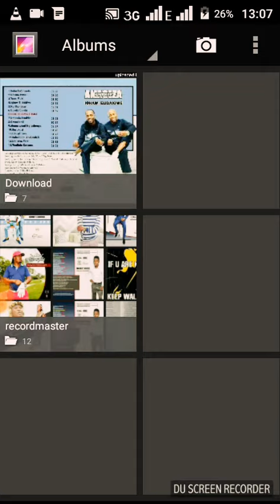AMAGEZA AMÀHLE FT NUZ QUEEN